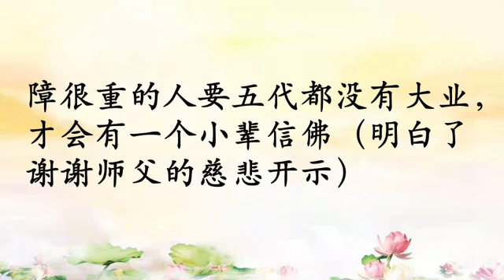祖上行善积德庇荫家人